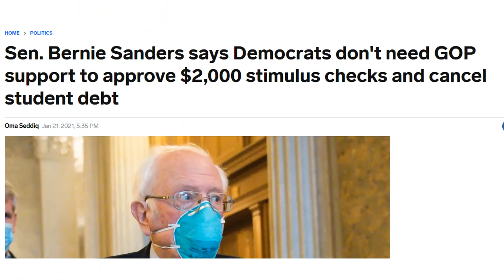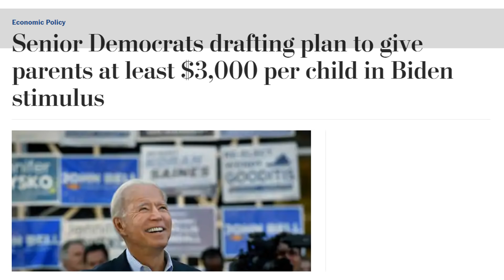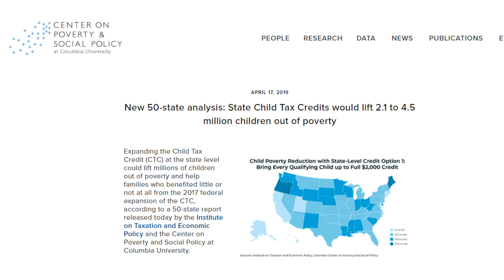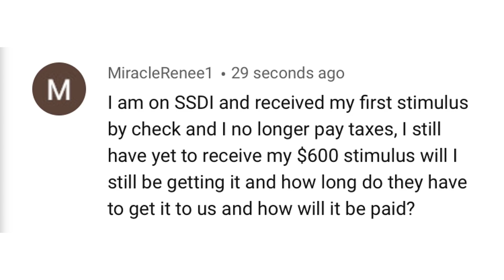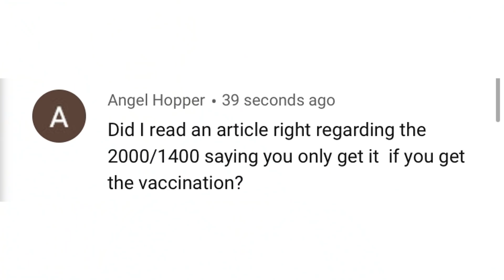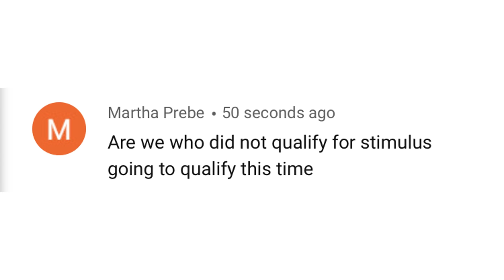$1400 THIRD STIMULUS CHECK UPDATE | JANUARY 23 UPDATE FOR 3RD STIMULUS CHECK (STIMULUS PACKAGE)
This is your $1400 third stimulus check update for January 23rd for stimulus check 2 and stimulus check 3. In this $1400 third stimulus check update, I discuss Biden's hopes for bipartisanship in the next stimulus package for $1400 stimulus checks, and progressive Dems push to get the stimulus package through under budget reconciliation. I also discuss the new child tax credit, expected to boost payments for $3000 or $3600 per year for parents with children.